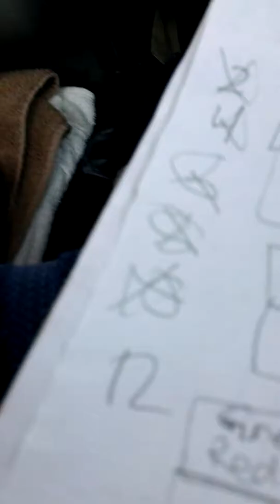S3 E25:(To Arby's)New Stoplight Game (Last Episode Of Season 3!)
Document1                               ×
COOL STOPLIGHTS V1.9 DATA
NAME:Video Gallery
POINTS:+000,016
GREEN:+000,002
RED:-000,002

(PRINT)